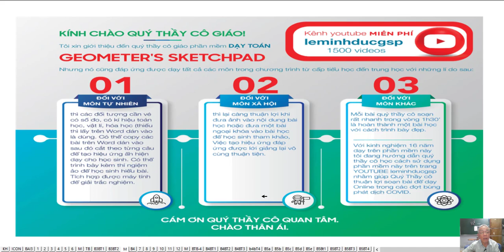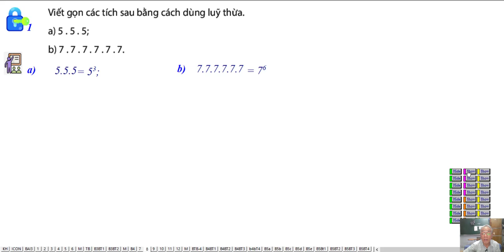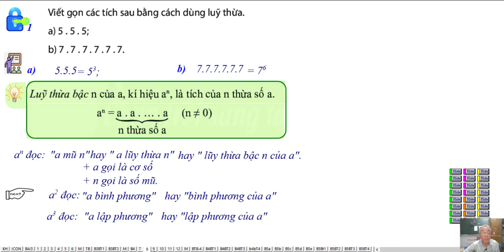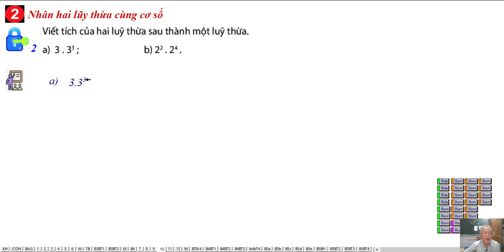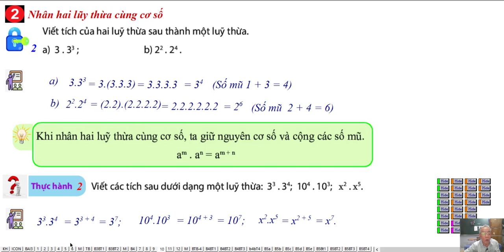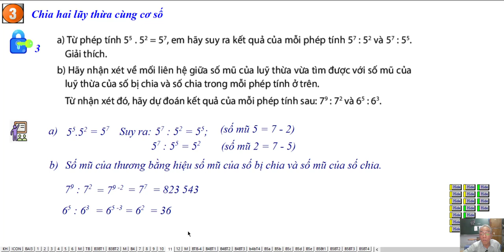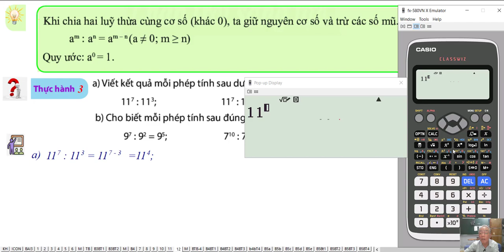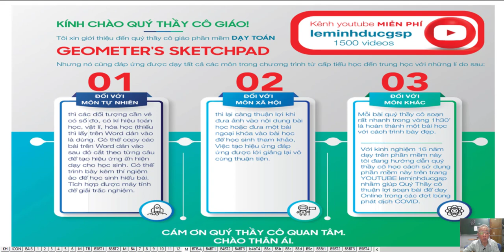Bài 4: Lũy Thừa Với Số Mũ Tự Nhiên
Bộ Sách Chân Trời Sáng Tạo - Toán Lớp 6:  Phần Số  Học Kì 1

Chương 1 : Số Tự Nhiên
❖▬▬▬▬▬▬▬▬▬▬ஜ ۩۞۩ ஜ▬▬▬▬▬▬▬▬▬▬❖
3. Địa chỉ dạy: 183/38 đường 28, P.06, Q.Gò Vấp, TP.HCM
❖▬▬▬▬▬▬▬▬▬▬ஜ ۩۞۩ ஜ▬▬▬▬▬▬▬▬▬▬❖
Thẻ tag: